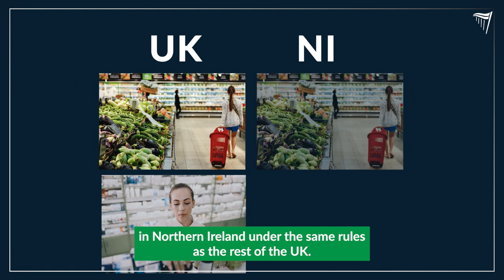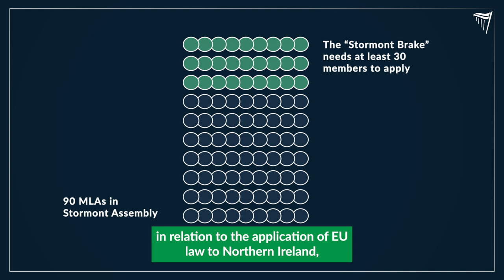The new Windsor Framework: What is it, and how does it work?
The Windsor Framework deal introduces new post-Brexit trading rules to protect NI’s place in the UK internal market while also giving the region continued access to the EU’s single market.

So how will it work in practice?
And what is the ​​Stormont brake?

Senator Lisa Chambers explains